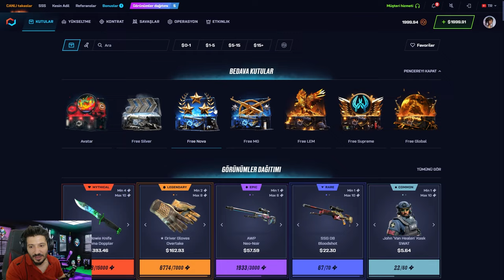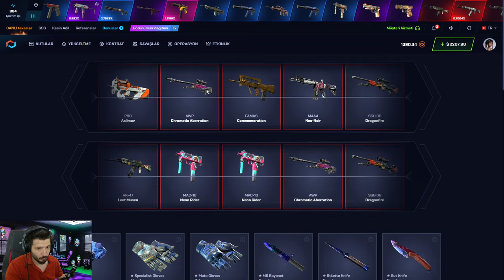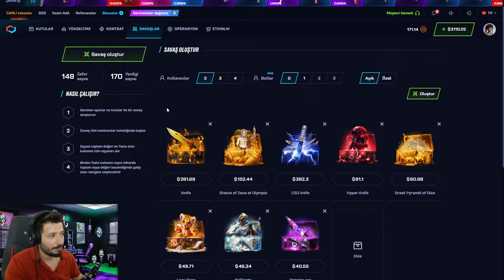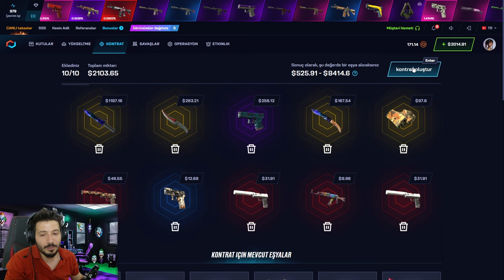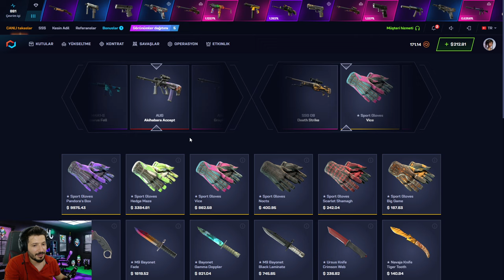BEDAVA KASA ELDİVEN KATLATTI Csgonet Promo Code 2024